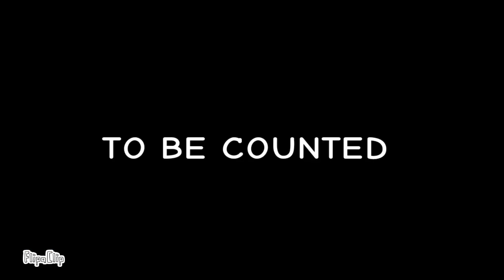my main oc fighting blue centidenty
this took 3 days? maybe